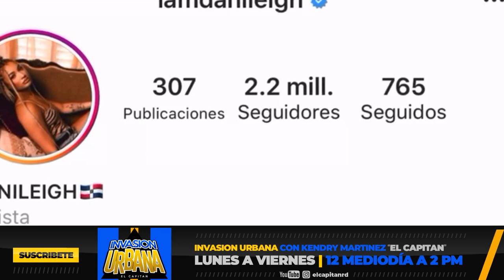DANILEIGH Levi High Challenge Super pegada la Dominicana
DaniLeigh es una dominicana residente en Estados Unidos que está súper pegada, anteriormente habíamos hablado de ella en otro video.